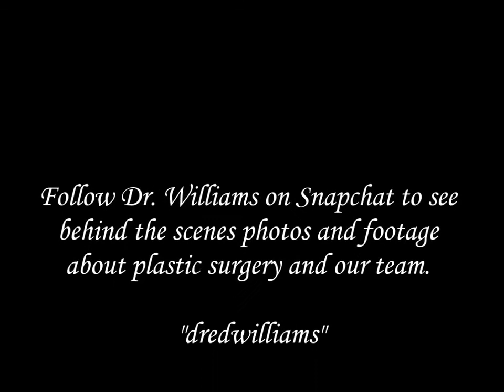The Benefits of IPL & elos Plus Laser with Dr. Edwin Williams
Benefits of Intense Plus Light (IPL) or the elos plus laser are explained by Dr. Edwin Williams, a double-board-certified facial plastic surgeon. Learn about what the lasers are primarily used to treat, the recovery time, and what the nonsurgrical treatments pair well with them.

elos plus laser is used to enhance skin pigmentation, treat sun damage or sun spots, simulate collagen, and even reduce fine lines and wrinkles. The elos Plus laser combines both radiofrequency and intense plus light to give patients a much stronger skin rejuvenation.

If you are interested in the elos Plus laser treatments for skin rejuvenation, please contact The Rejuva Center